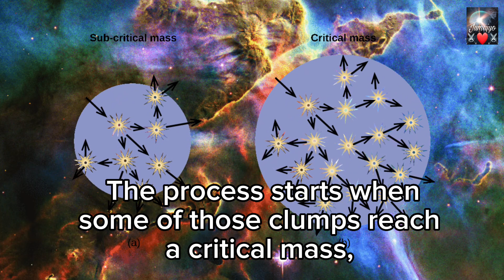How star born ?